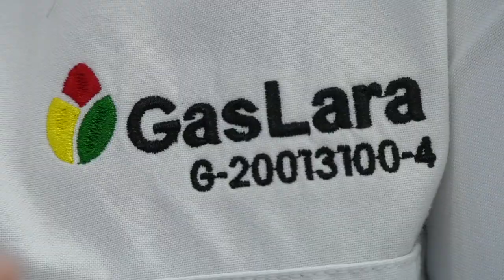ENCAMINADOS A ALCANZAR LOS OBJETIVOS QUE NOS HEMOS TRAZADO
Por instrucciones de nuestro Jefe de Estado Nicolás Maduro, nos hemos reunido con el presidente de Pdvsa Gas Comunal, G/D Pedro Caldera y los gerentes regionales responsables de la materia, para evaluar los resultados del diagnóstico desarrollado en todo el país.

Tras esta evaluación, entre las medidas previstas está el fortalecimiento de la flota primaria de distribución y la ubicación de mini plantas o unidades móviles en las propias comunidades, lo que se traducirá en respuesta efectivas y concretas en materia de suministro de este servicio público esencial para el pueblo.

La corresponsabilidad es un factor determinante en el cumplimiento de los procesos y estamos encaminados a alcanzar los objetivos que nos hemos trazado.

¡Seguimos venciendo!